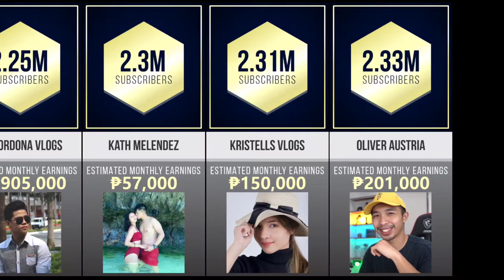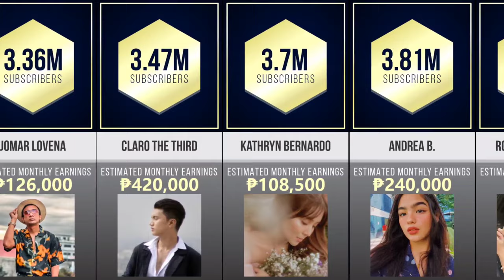SAHOD NG MGA KILALANG YOUTUBERS NG PILIPINAS (as of 2022)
Editing app: Filmora X